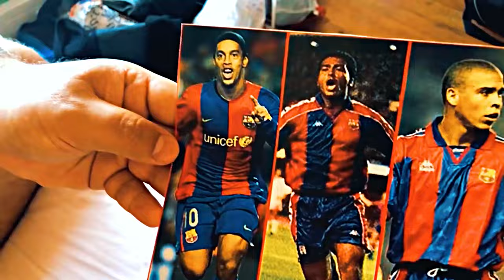A HORA DE CONTAR A VERDADE / MIGUÉSÉRIE / EP 04